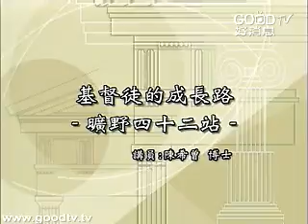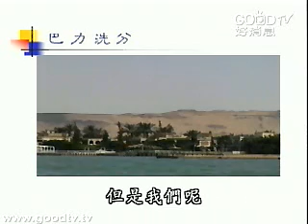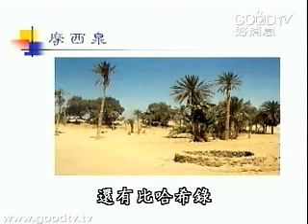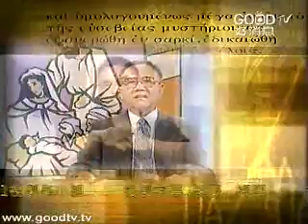天路歷程-曠野42站(3)~紅海前三站--疏割.以倘.密奪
空中主日學
舊約精讀／天路歷程＿曠野42站
講員：陳希曾博士
舊約時代，以色列人曾被困在曠野40年，其背後有許多原因與屬靈的典故，神學家兼物理學者陳希曾博士認為，上帝對以色列人有一個計畫，要他們經過42站，然後才進入應許之地迦南。
這42站，可視為一段天路歷程，從中綜覽基督徒的成長路。從前以色列人經過的點滴經歷，對現今基督徒來說，是不容忽視的教訓。陳希曾博士將42站的歷程濃縮在一系列的講道中，佐以預表學的對位整理，抽絲剝繭、一一解析，傳遞真理的亮光。